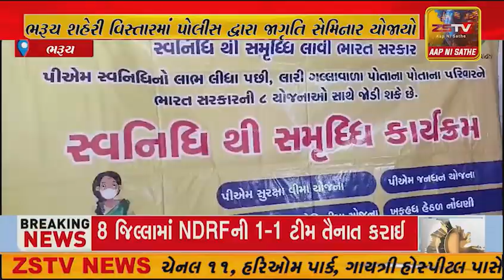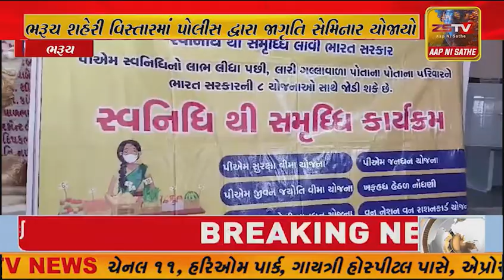ભરૂચ શહેરી વિસ્તારમાં પોલીસ દ્વારા જાગૃતિ સેમિનાર યોજાયો,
ભરૂચ શહેરી વિસ્તારમાં પોલીસ દ્વારા જાગૃતિ સેમિનાર યોજાયો, પોલીસ દ્વારા લોકોને માર્ગદર્શન આપવામાં આવ્યું